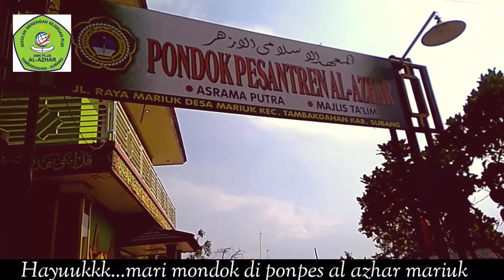mari mondok di ponpes al Azhar mariuk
assalamualaikum wr.wb

hallo teman teman sekalian jadi di video ini saya ingin mengumumkan promosi pondok pesantren Al Azhar mariuk ya buat kalian yang ingin mondok atau sodara kalian ingin mondok bisa di ponpes Al Azhar mariuk

alamat lengkap: Jl.warung de. gardu mariuk kec.tambak dahan kab.subang prov. Jawa barat

hayyuukk...mondok di Al Azhar

SANTRI AL AZHAR LUAR BIASAA...

wassalamu'alaikum warahmatullahi.wabarakatuh